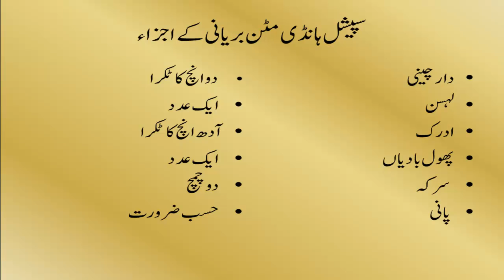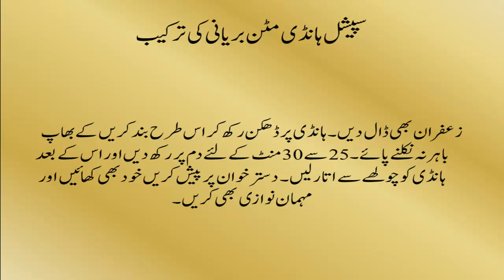mutton biryani | mutton biryani recipe | special handi mutton biryani | How to Make Mutton Biryani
Special Mutton Biryani Recipe
Special Mutton Biryani Recipe in Urdu
Mutton Biryani
Mutton Biryani Banane Ka Tarika
Mutton Biryani Recipe in Hindi
Hyderabadi Biryani
Mutton Kuna
Mutton Kuna Biryani
Biryani
Biryani Rice
How to Make Biryani
How to Make Mutton Biryani Recipe
Mutton Recipes
Mutton Handi
Mutton Handi Recipe
Mutton Handi Rice
Mutton Handi Biryani Recipe
Mutton Handi Biryani Recipe in Urdu
Biryani Recipe in Urdu
Biryani Recipe in Hindi